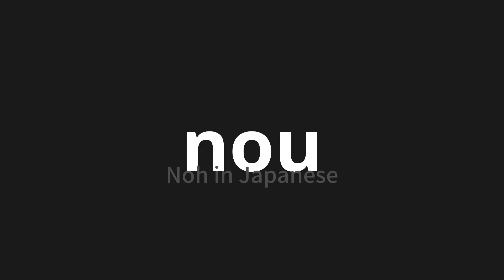How to pronounce nou | 能说 (Noh in Japanese)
Master the Pronunciation of 'nou | 能说' - which means : Noh in Japanese 📝 with @PronunciationJapanese 🎓🗣️ - [Your Guide to Japanese]

Learn to pronounce 'nou' perfectly in Japanese with our easy and engaging tutorial by @PronunciationJapanese! 📖📽️ In this comprehensive video, we provide you with native speaker examples 🗣️👂 and phonetic breakdowns 🎵 to ensure you get the pronunciation just right.